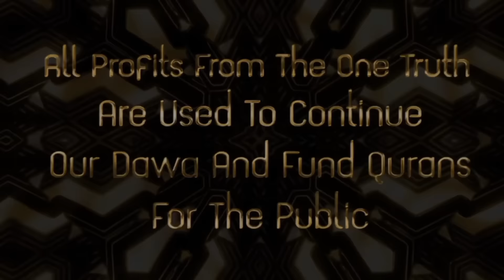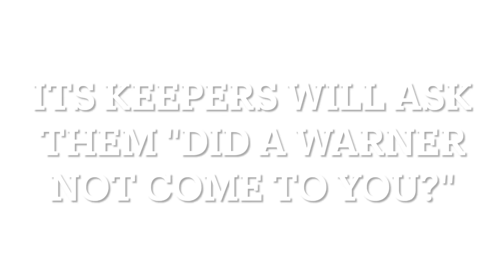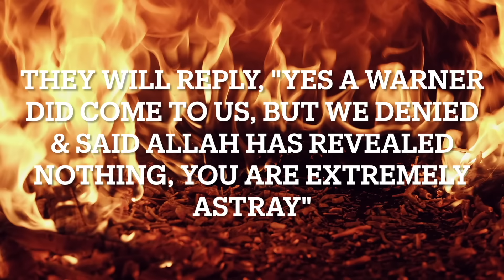The Demons Tried To Attack Me And Then THIS HAPPEN❗️